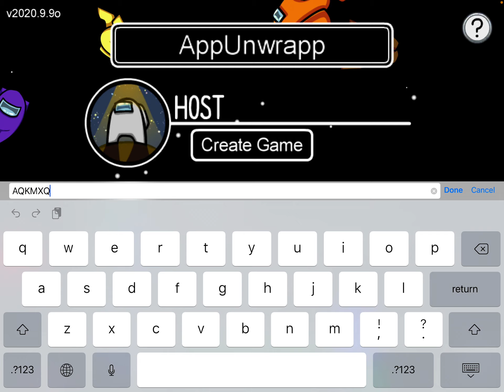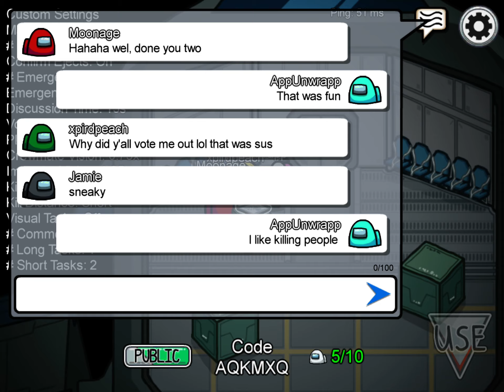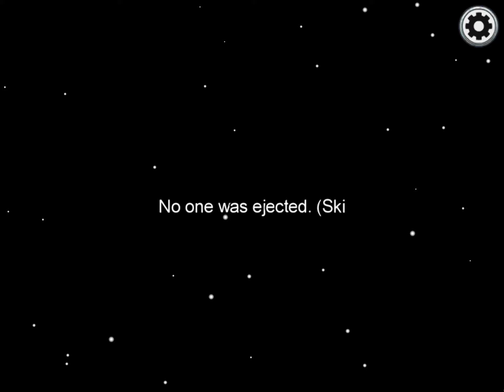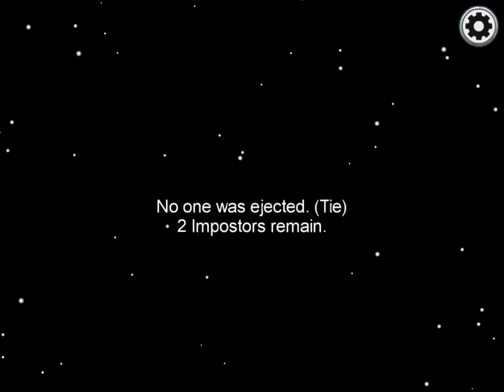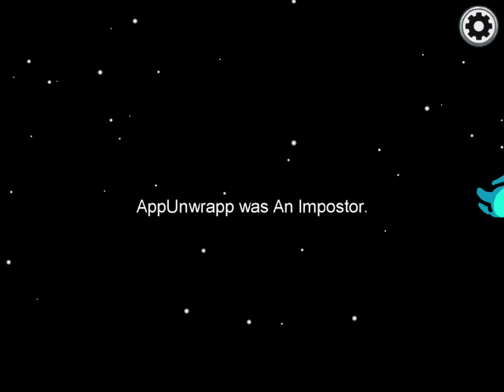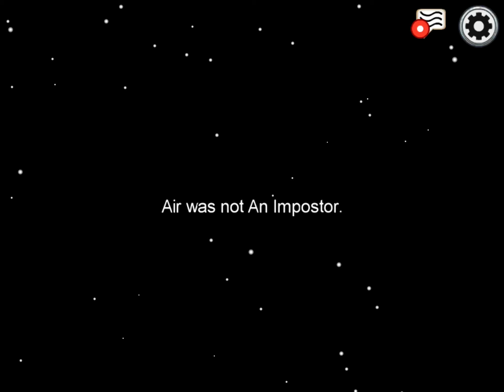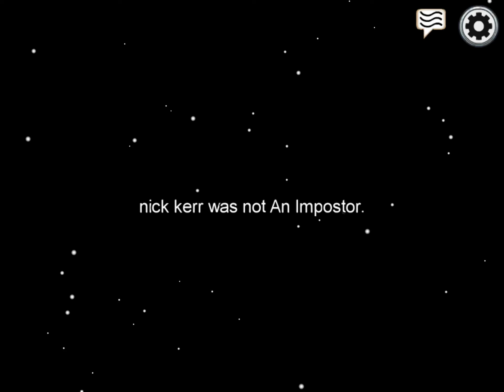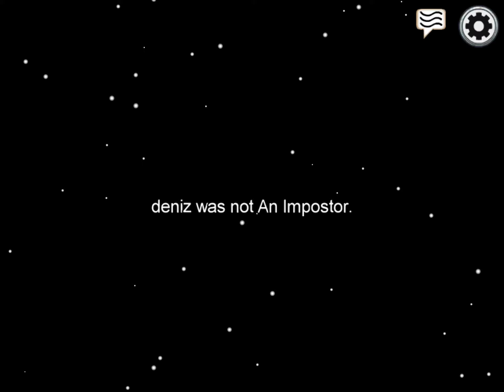Among Us: iOS / Android Gameplay Walkthrough Part 2 (by InnerSloth)